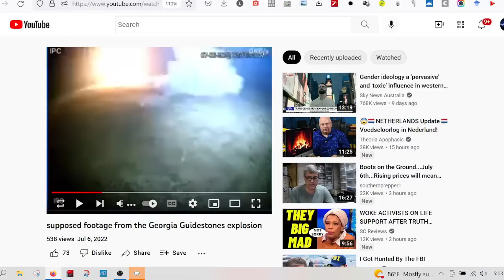"PROVING" Lightning Destroyed The Georgia Guidestones.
Here included is PROOF that in fact it was LIGHTNING aka An Act of GOD that took out the georgia guidestones.

10 ways to support Daniel's work:  (Understand, I offer multiple different ways including ways that do not even cost you a dime so that I might  just might be able to provide for my self monthly and may even be able to prepare for the days coming that I can see.)

1.
5.  Google Pay ID:   r16wh9w
6.
8.  Amazon: Cost to you $0 if you just simply visit my Amazon store prior to buying anything you want on Amazon and you pay nothing extra yet I get a very small commission. PLUS: I continue to add great ideas for prepping and preparing for the days ahead.
9.  If you need a Grid Down solution for refrigerating/freezing food, this unique 1 of a kind refrigerator fits the bill.
10.  DIRECT MAIL:
Loris SC
29569